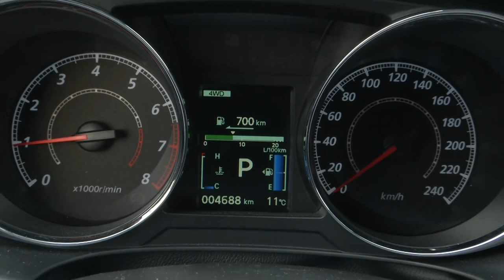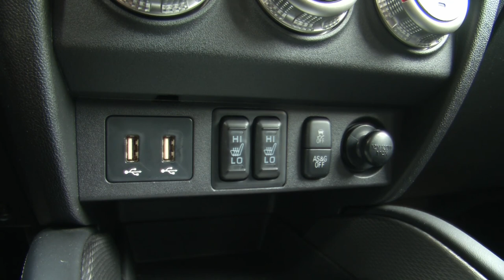Test Nové Mitsubishi ASX 2020 - relácia "Autosalón" RTVS (premiéra, nedeľa 1.12.2019)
Uplynulú nedeľu 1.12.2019 bol v relácii „Autosalón“ na RTVS v premiére odvysielaný domáci redakčný test nového ASX 2020.

Redaktor Samo Vanko uzatvára testovací týždeň strávený za volantom nášho bestselleru veľavravným konštatovaním „S novým ASX nezostáva Mitsubishi svojej dobrej povesti nič dlžné.“